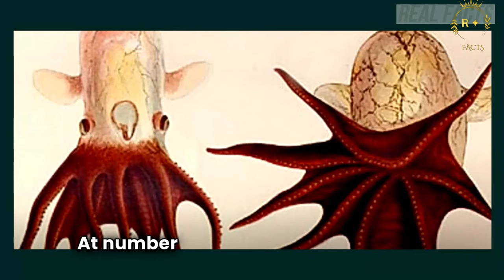10 Unbelievable Creatures : Nature's Hidden Wonders | Facts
10 Unbelievable Creatures : Nature's Hidden Wonders | Facts

In this fascinating video, we delve into the realm of the unknown and shine a spotlight on 10 unique animals that exist in our world but are rarely seen or known. From elusive deep-sea creatures to rare species residing in remote parts of the globe, get ready to be amazed by the diversity of wildlife on our planet. These awe-inspiring animals are backed by known facts, making this a video you don't want to miss!

Remember to hit the like button if you find these incredible animals as fascinating as we do, and don't forget to share this video with your friends and family to spread the wonder of the animal kingdom!

OUTLINE:

00:00:00 Introduction
00:00:32 The Cloud Antelope
00:01:05 The Pink Fairy Armadillo
00:01:35 The Dumbo Octopus
00:02:06 The Yeti Crab
00:02:37 The Blue-footed Booby
00:03:08 The Red-lipped Batfish
00:03:39 The Japanese Spider Crab
00:04:07 The Golden Snub-nosed Monkey
00:04:39 The Venezuelan Poodle Moth
00:05:10 The Kakapo
00:05:39 Conclusion